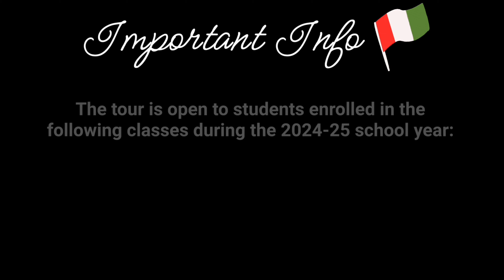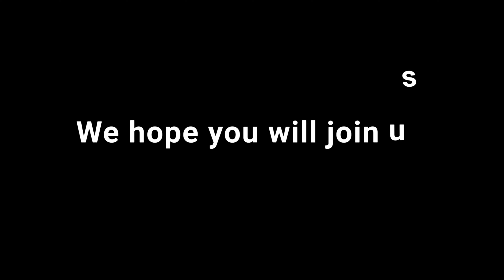2025 SICILY PROMO VIDEO - EDUCATIONAL TOUR SPRING BREAK 2025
This video gives details about our 2025 Educational Tour to Sicily. Everything from the itinerary, things to see and do, food, etc.